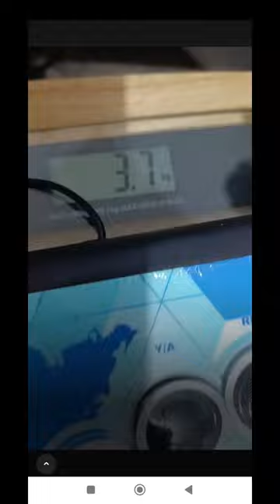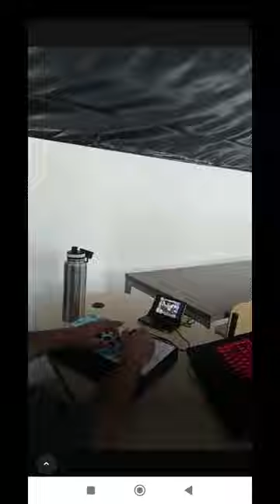Compramos Tablero Arcade por Temu y ésta es nuestra experiencia